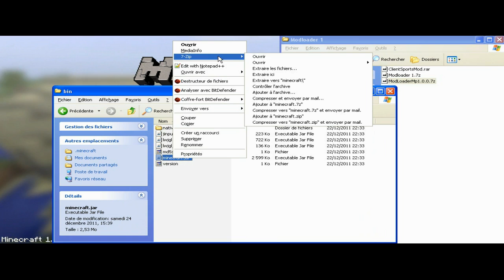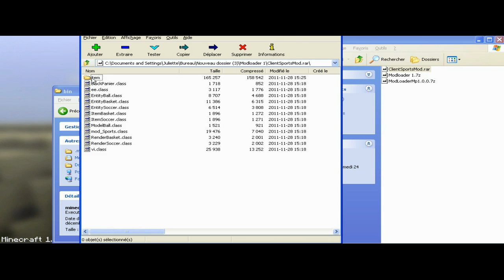Jouer au Basketball et Football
--- Description de la vidéo --- Merci de lire

Lien de téléchargement de l'archive
- ModLoader 1.0.0
- ModLoaderMP 1.0.0
- ClientSportMod 1.0.0

286.55 KB (lien cassé)

le site officiel de minecraft pour l'acheter le prix est de 19.95€
Informations sur ma chaîne